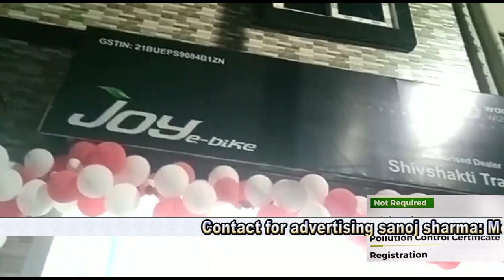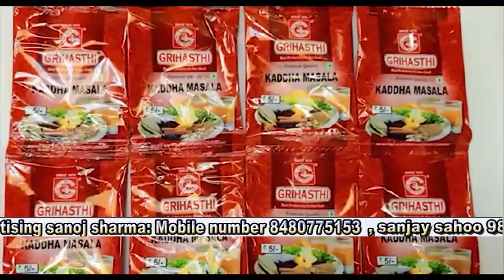odisha breakingnews(11.05.2023) l Subscribe ☝️